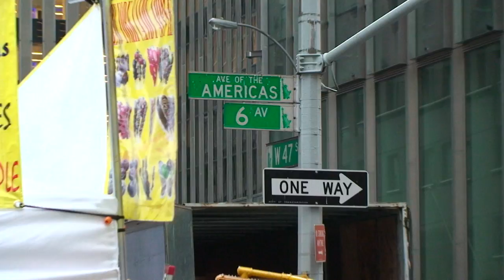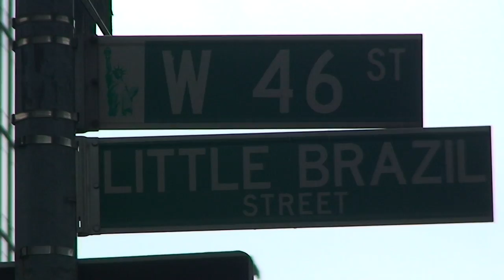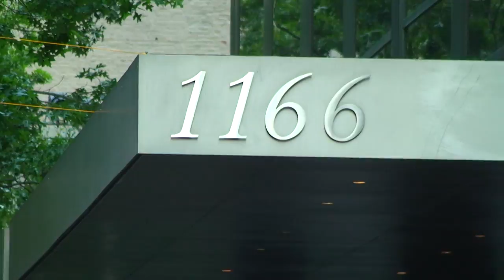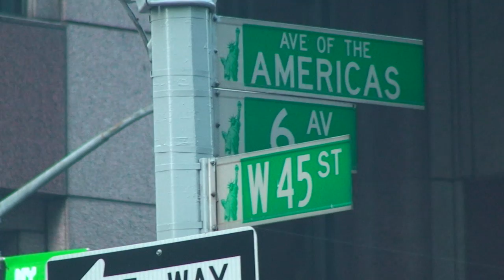Brazilian Day 2009, part 1 of 2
Brazilian Day 2009, Show for 1 Million people in New York

The festival begins.
Carlinhos Brown plans to take one of the most popular traditions of Bahia: washing the steps of Bonfim. The singer will wash 46th Street, the street known as the Brazilians, accompanied by a group of girls and Bahian percussionists. "The wash is renewing to peolple," says Brown. Another attraction will be the election of Musa Brazilian Day 2009, which will be known on the main stage of the 43rd Street on Sunday 06 September.
Artirts:
•Elba Ramalho
•Marcelo D2
•Alcione
•Carlinhos Brown
•Arlindo Cruz
•Victor e Léo
How did

"When it started, it was only a block away. Today we have great artists and attract people from across the U.S. We cheer the Brazilians who are working and living there. They expect a lot for that day, so the reaction of people is only one crying, very emotional, "says the creator of the" Brazilian Day ", João de Matos